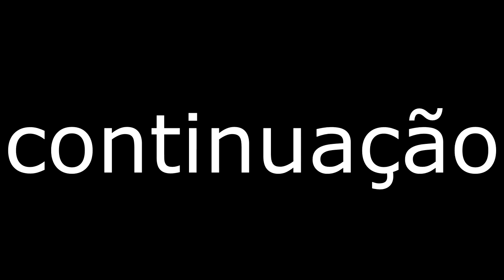GTA V - VIDA DO CRIME - PRECISO PEGAR UMA MERCADORIA NA FAVELA DOS ALEMÃO! - EP.07